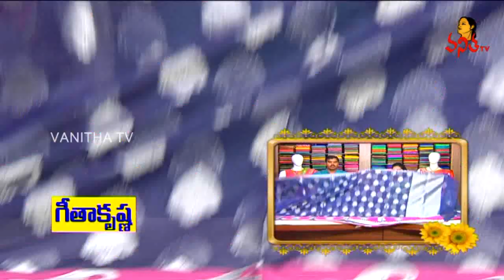Different Beautiful Variety collections |Lenin Tissue,Nakshatra Fancy Sarees | Manoharam | VanithaTV